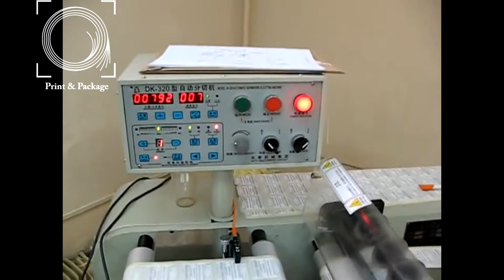Продольно резальная машина DK 320